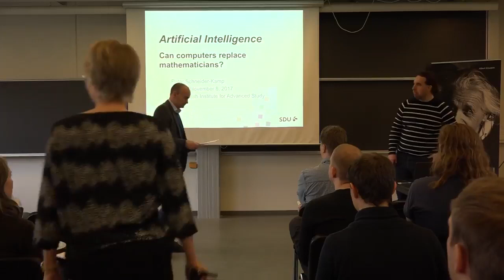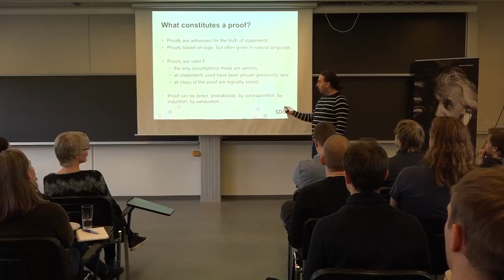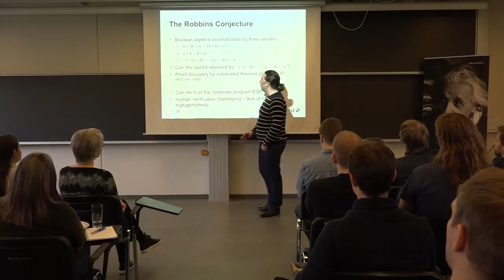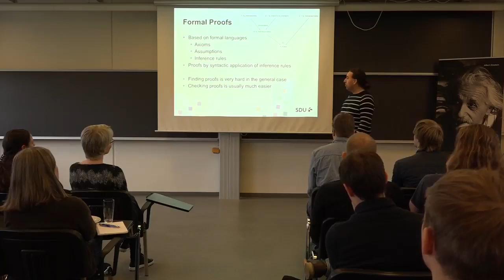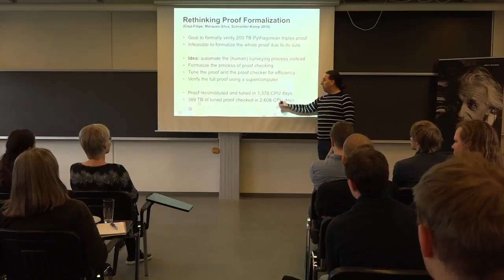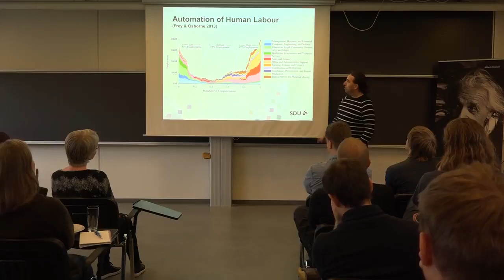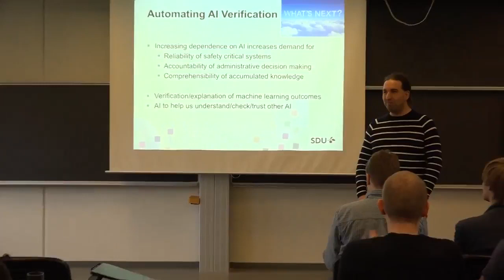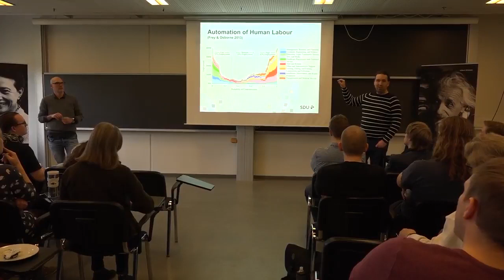Artificial Intelligence – can computers replace mathematicians? - Peter Schneider-Kamp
Artificial intelligence is enjoying a renaissance based on a combination of increasing computational power and enhanced theoretical insights.
While much of the focus is on machine learning and the automation of human labour, artificial intelligence has also fundamentally been affecting how mathematical theorems are proven.

In particular, computer-assisted proofs are flourishing, often successfully addressing long-standing open problems. The use of computers as mathematical proof tools has raise many questions, though.
What constitutes an elegant mathematical proof? Is mathematics becoming an experimental science? How to establish the validity of proofs too large or too complicated to be understood by humans?

In this talk, drawing on my research in automated reasoning I present different scenarios involving computer-assisted proofs, discuss the associated challenges, and present a recently developed approach how to ensure validity of large-scale proofs.